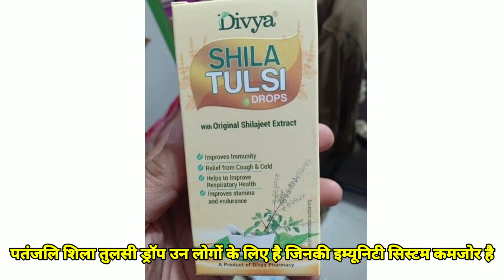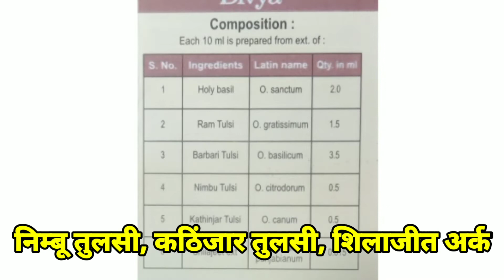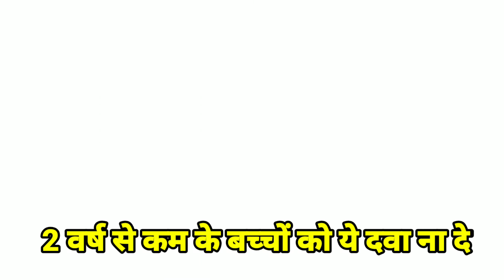Patanjali Divya Shila Tulsi Drops Benefits & Review - सर्दी,ज़ुकाम,बुखार आदि रोग के लिए रामबाण दवा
Hello Friends 😊

Share Kare

Patanjali Divya Shila Tulsi Drops Review in Hindi
Patanjali Divya Shila Tulsi Drops ke Benefits in Hindi
Patanjali Divya Shila Tulsi Drops ke Uses in Hindi
Patanjali Divya Shila Tulsi Drops ke Side Effects in Hindi
Divya Shila Tulsi Drops How to Use
Divya Shila Tulsi Drops in Hindi
Patanjali Tulsi Drops Benefits
Patanjali Tulsi Drops How To Use
Patanjali Divya Shila Tulsi Drops ke Dosage in Hindi
Patanjali Divya Shila Tulsi Drops how to use
Patanjali Divya Shila Tulsi Drops ke Ingredients
Patanjali Divya Shila Tulsi Drops ki Price